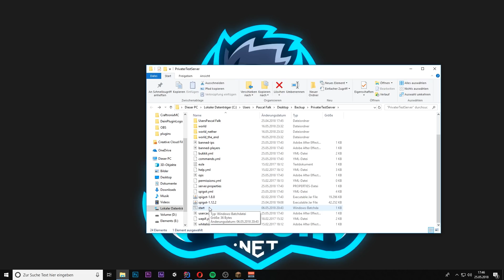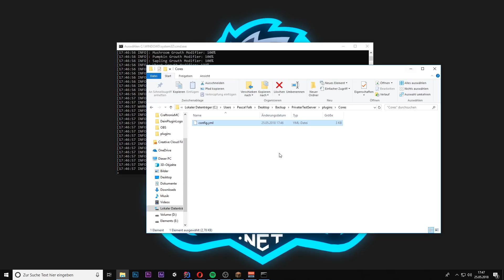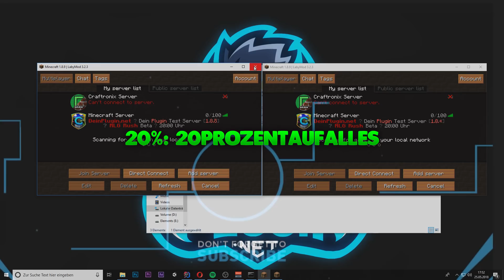DEINPLUGIN.NET | Cores Sneak Peek & Gutschein Drop für euch!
➥ Aufnahmeprogramm: OBS Studio 64 Bit
➥ Schneideprogramm: Wondershare Filmora
➥ Mikrofon: RodeNT1A
➥ Mischpult: Behringer XENYX802
➥ Mischpult-2: VoiceMeeter

▶ Mein Equipment (Beim klicken erhalte ich KEINE Provision):

» 2x andere Monitore: Keine Links vorhanden...

» Computer Komponenten:
- Intel Core I7 7700K (8x 4.9GHZ, dank Hyperthreading)
- Wasserkühlung
- MSI GTX 760
- 3 TB Festplatte
- 16GB Gaming Ram
- Asus Z270 Mainboard
- Coolermaster 650 Watt Netzteil

Informationen zu mir:

➥ Hallo! Mein Name lautet Pascal, bin 16 Jahre alt und besuche ein Berufskolleg und strebe mein Fachabitur im Bereich Informatik an.